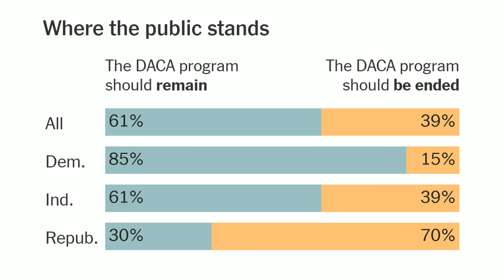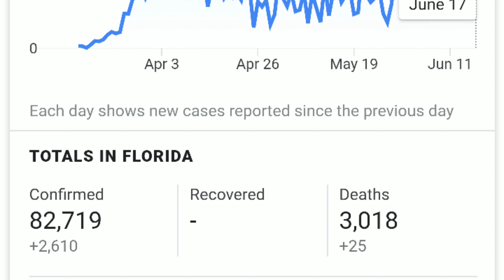MAXKMADA SARE OO DIIDAY IN LA MASAAFURIYO CARUURTA IYAGOO YAR WADANKA LA KEENAY IYO WARBIXINNO KALE.